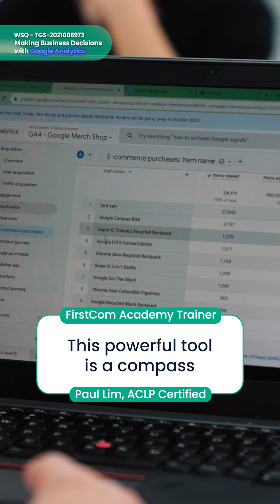Decode Success: Master Google Analytics for Business Brilliance! 📊💡 - Learn From Our Trainers!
𝐋𝐞𝐚𝐫𝐧 𝐚𝐧𝐝 𝐀𝐩𝐩𝐥𝐲 𝐚 𝐍𝐞𝐰 𝐒𝐤𝐢𝐥𝐥 𝐈𝐧 𝟐𝟒 𝐇𝐨𝐮𝐫𝐬!
🙌 Maximise Learning Potential With Hands-On In-Person Training
⭐ More than 6,200+ positive Google reviews
🎓 Learn from certified trainers with years of proven training & industry experience
📜 Get certified by recognised industry leaders
💡 WSQ SkillsFuture Credits Eligible

Use Google Analytics to extract valuable customer insights and increase overall revenue ➡️